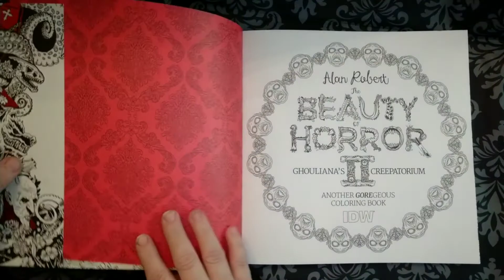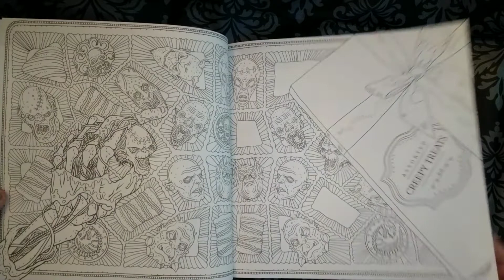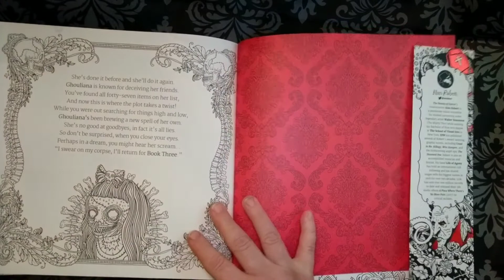Vlogtober Beauty of Horror 2 flip through 👻🔪👻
Vlogtober 8

This is a flip through of Alan Robert's Beauty of Horror 2 coloring book.  This particular edition is very detailed with intricate designs, though some pages are left with more white spaces and some have blank spots for you to create something of your own.  Alan Robert's character Ghouliana and her creepitorium have a multitude of ghouls and creatures.  Here you will find skeletons galore, intricate creepy mandalas, animals, children, ouija board, poison bottles, ghastly gothic portraits and more.  It is chock full of horror.  You can even colour the inside of the jacket cover.
I would definitely recommend this book or any in the series that he has done.  One of the reasons I like to do a flip through is because when you are trying to decide what book is right for you you want to see more of what's inside so it's my way of helping someone make that purchase confidently.

My videos are meant for adults only.